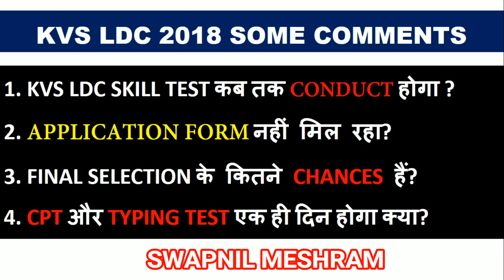KVS LDC 2018 QUERIES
COMPUTER PROFICIENCY TEST 2018 ANDROID APPLICATION

COMPUTER PROFICIENCY TEST KVS NVS SSC CGL CPT EXAM

KVS LDC 2018 SOME COMMENTS

 KVS LDC SKILL TEST कब तक CONDUCT होगा ?
 APPLICATION FORM नहीं मिल रहा?
 FINAL SELECTION के कितने CHANCES हैं?
 CPT और TYPING TEST एक ही दिन होगा क्या?

केवीएस एलडीसी कौशल परीक्षण कब तक संविदा होगी?
  आवेदन फार्म नहीं मिल रहा है?
  अंतिम चयन के लिए चुनाव क्या हैं?
  सीपीटी और टाइपिंग टेस्ट एक दिन होगा क्या होगा?